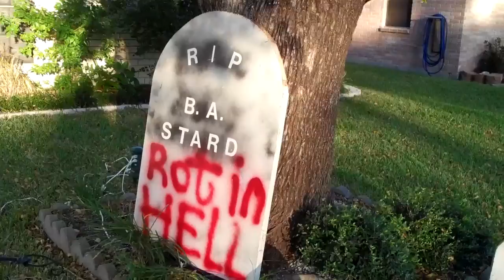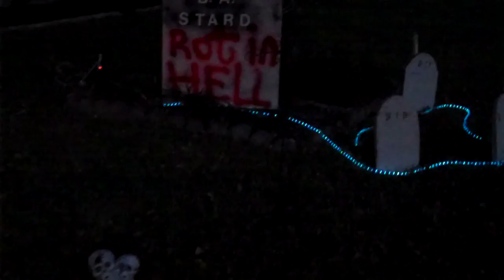Halloween 2010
Our Halloween decorations. Victoria, TX, 2010